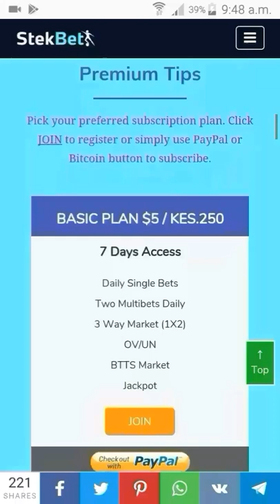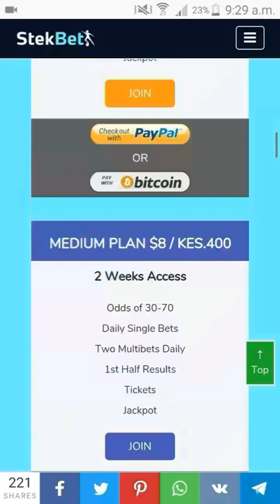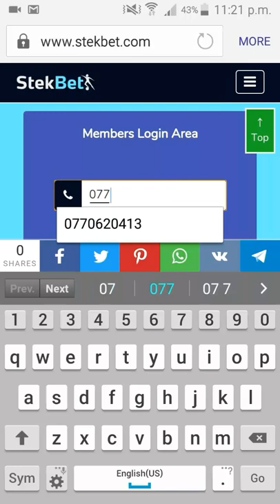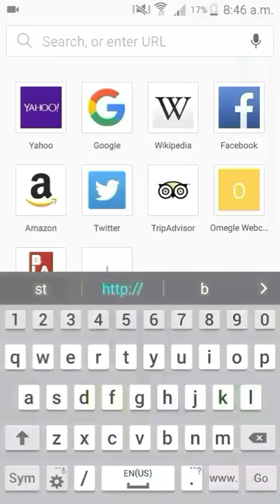How To Subscribe For Stekbet Soccer Betting Tips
Stekbet is a team of professional soccer tipsters. We provide betting tips that are thoroughly researched considering a huge range of factors affecting the football outcome. We strive to help you keep a winning track; going strong with the most accurate sports information.Get the latest well-analyzed soccer matches and start winning your bets. Stekbet provides you the best football betting tips available across all proven leagues. Simply register and login via our portal to positively enhance your bet performance.